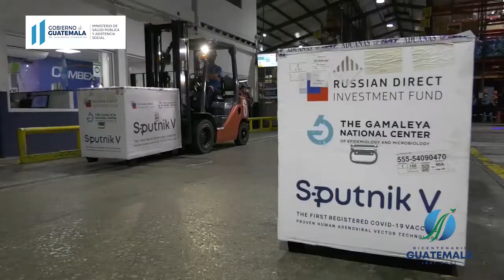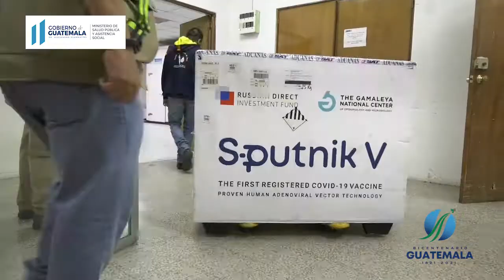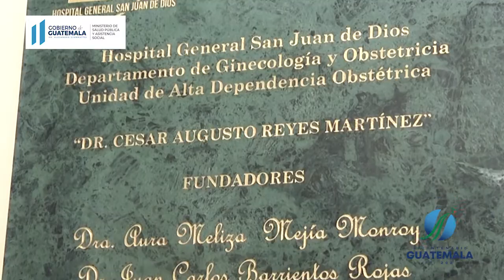InfoSalud: 19 junio 2021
Ingresan más vacunas

Autoridades de Salud  piden reforzar las medidas de prevención

16 Técnicas en Partería se integrarán al

Inauguran Unidad de Alta Dependencia

Salud Materna Neonatal

“Dona sangre para que el mundo siga latiendo”

Esto y más en INFOSALUD